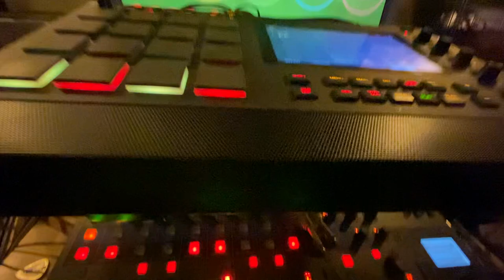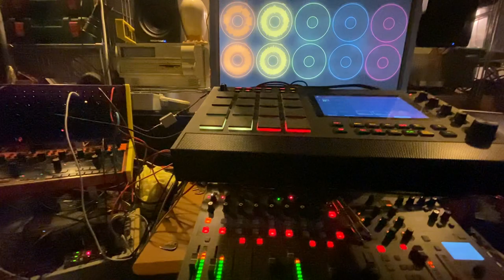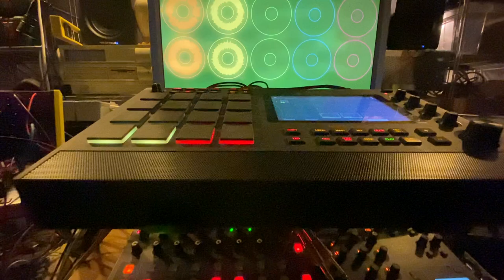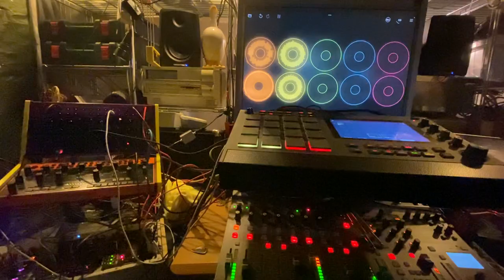Karma Faux-Pas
Don't mind the title, the repetitive music or the odd inspiration. It's just me at the end of a day.🥳